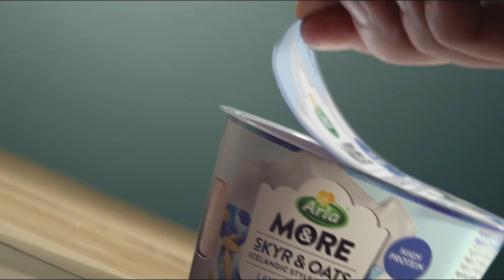Uusi Arla &More Kerros-Skyr Kauralla (6s)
Säilytä voimasi koko päivän ajan! Herkullinen välipalauutuus – Kerros-skyr kauralla – koostuu kahdesta kerroksesta; alla 15% mustikkaa tai aprikoosia, päällä täyteläistä, proteiinipitoista ja rasvatonta skyriä – ilman keinomakeuttajia! Kaura tuo välipalaan miellyttävän pureskeltavuuden. Mukana lusikka, joten Kerros-skyrin voi nauttia Arla &More Kerros-Skyrin milloin vain, missä vain. Makuina herkullinen mustikka ja aprikoosi.

Säilytä voimasi koko päivän Arla &More -tuotteilla

Välillä tarvitsee jotain pientä syötävää päivään, jotta jaksaa. Siksi kehitimme ravitsevat ja täyttävät, proteiinipitoiset kaurapuurot, smoothiet ja jogurtit, joiden avulla jaksaa – milloin vain, missä vain.